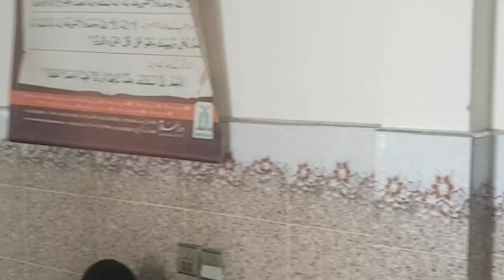Hazrat Umar Farooq Ki Shan By Hafiz Luqman Muhammadi Gujrati || Hazrat Umar e Farooq R A ki Shan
Assla-mo-alaikum. Dear brothers and sisters.Doston Aur Rishtadaro ke sath Share karain. SobanMuhammadiChannel Ahlehadees Ahlesunnatari MolanaQariHaneefRabbani Molanayousafpasrori hazrat umar ka waqia,hazrat umar ka waqia status,hazrat umar ka waqia emotional,Hazrat Umar R.A Ka Waqia,hazrat umar ki shahadat,hazrat umar farooq,hazrat umar farooq ka waqia,shan e hazrat umar,hazrat umar ka waqia emotional bayan,Story of Hazrat Umer bin Khattab,Hazrat Umar Ka Rula Deny Wala Waqia,Hazrat Umar رضي الله عنه ka WaQia,Hazrat Umar e Farooq R A ki Shan,Shan e hazrat Umar farooq,Shan e Hazrat e Umar RA,Hazrat Umar ki Shan